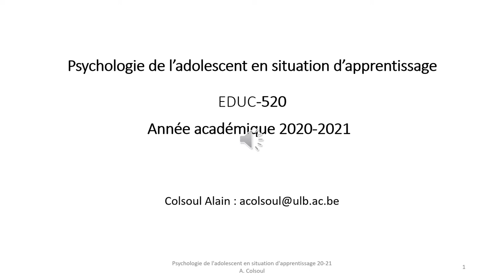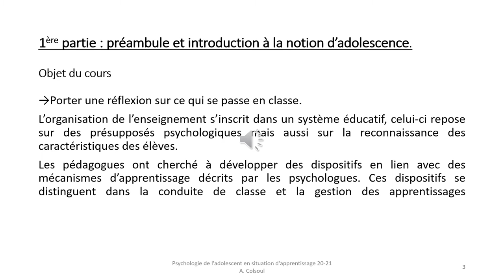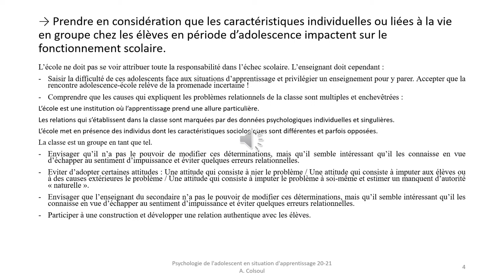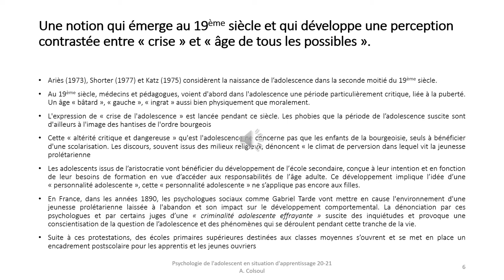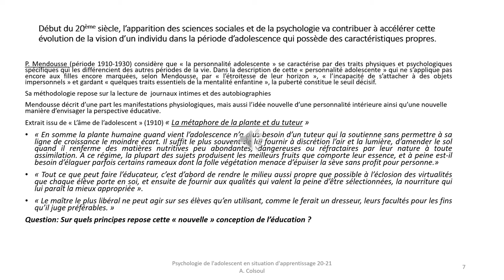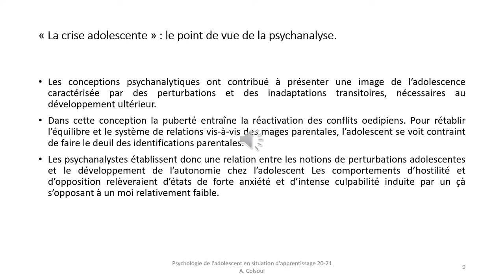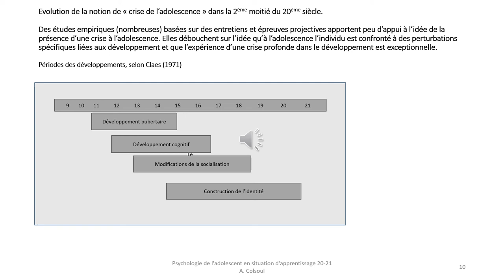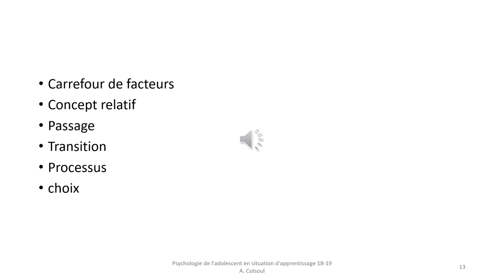VIDEO 1 20 21 1 Cours de Psychologie de ladolescent en situation dapprentissage Pr├®ambule et Int